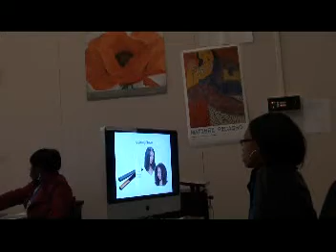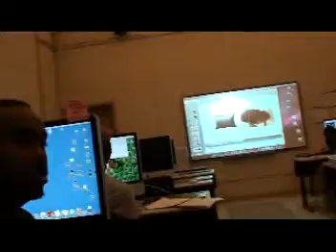Professor Nancy Shahani Product Invention, Design & Advertisement - Shaniqua Presents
Art 102 Introduction to Digital Imaging Students are required to give a presentation of work in progress.  Projects consist of a product invention and design.  Marketing research is done and a target audience is established based on theories introduced.  A mission statement is written, a logo is designed and an advertisement is created.  The following presentation is their work in progress.